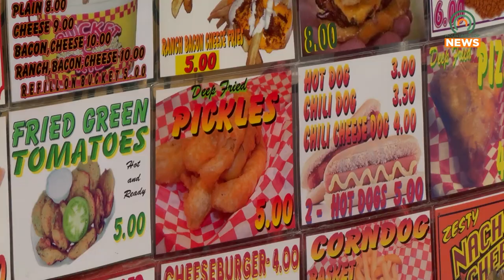Many Events are Returning to Downtown Pikeville on May 31, 2024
A number of fan-favorite events are returning to downtown Pikeville on May 31, 2024.